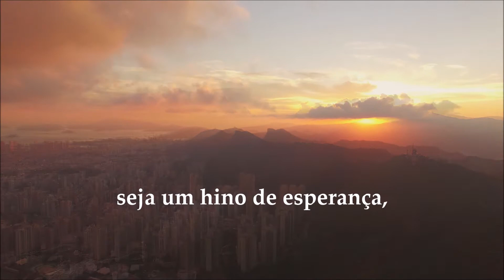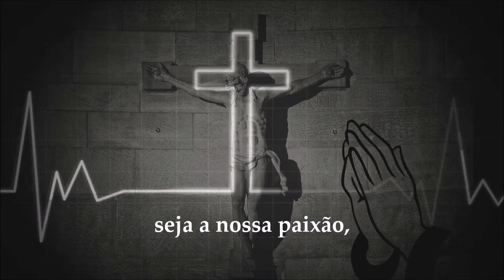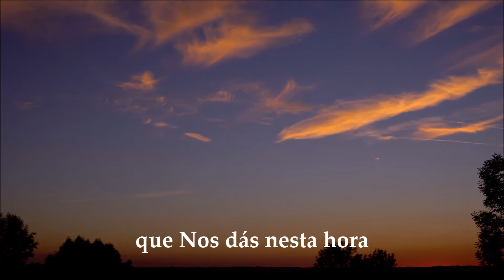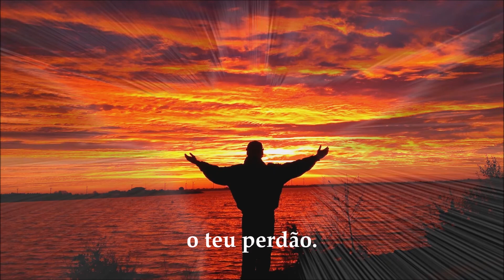Seja a Cruz...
Seja cruz como um sinal,
seja o guia, seja a nossa voz,
seja Jesus Cristo, o Redentor
na vida de todos nós.
Seja a cruz como um sinal
que nos  dá o teu perdão.